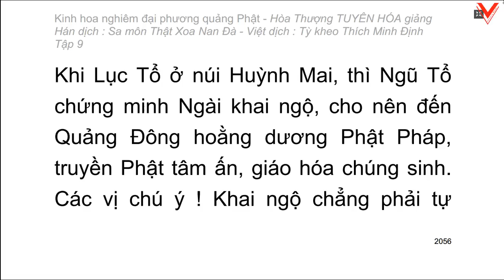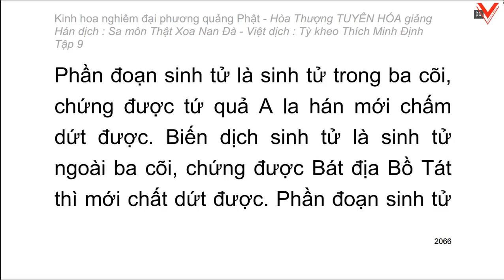Kinh hoa nghiêm - hoà thượng Tuyên Hoá giảng giải - Tập 9/25 (tiếp theo)